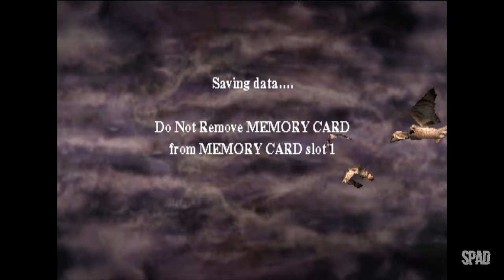HARRY POTTER and the Sorcerer's Stone (Playstation)(Gameplay)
TÍTULO: Harry Potter and the Sorcerer's Stone
GÊNERO: Action-adventure
DESENVOLVEDOR: Argonaut Games
DISTRIBUIDORA: Electronic Arts
DATA DE LANÇAMENTO: 2001